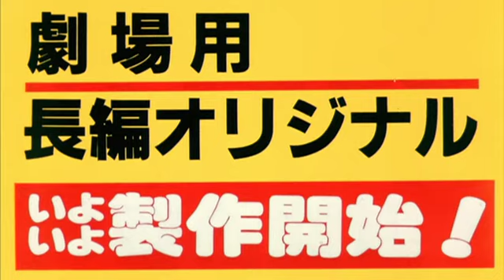HKTK trailer 1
北斗の拳 ( Hokuto no Ken ) trailer for 1986 movie release